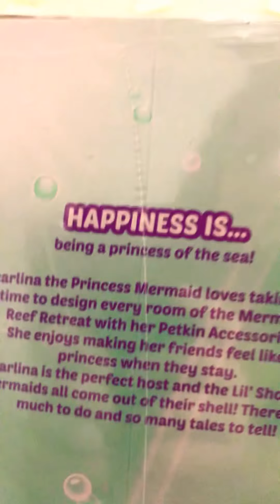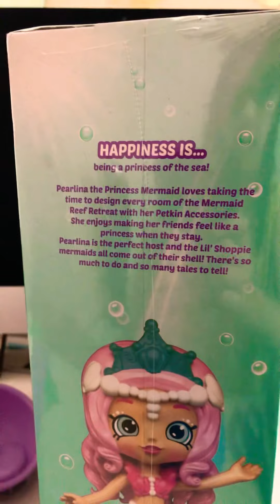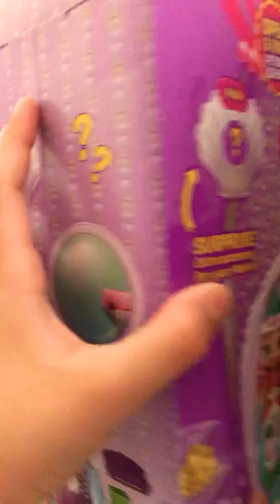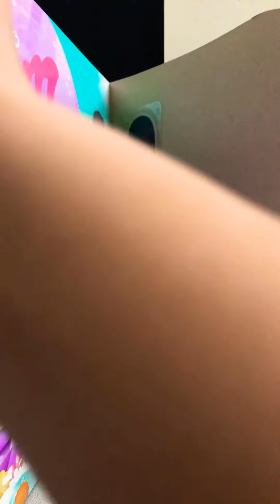Shopkins happy place unboxing